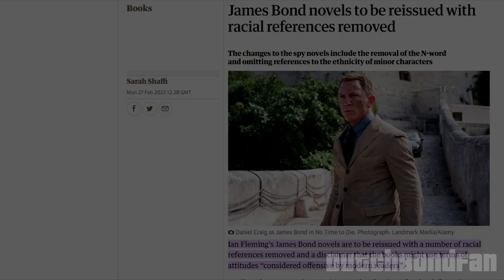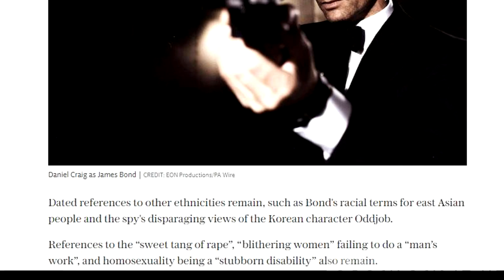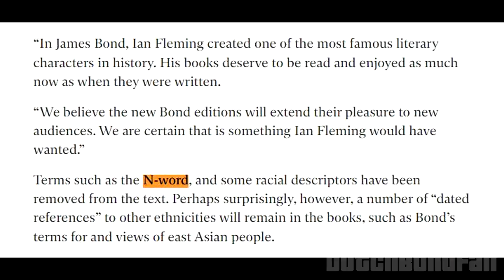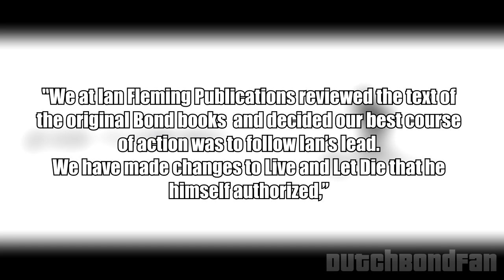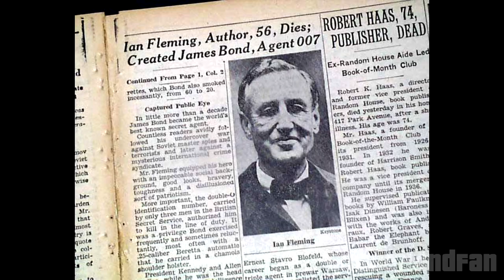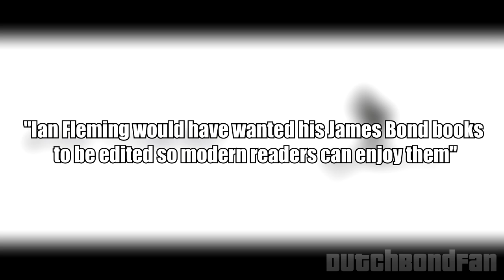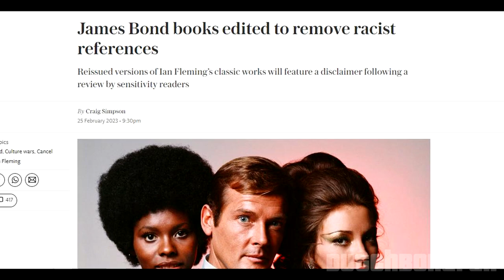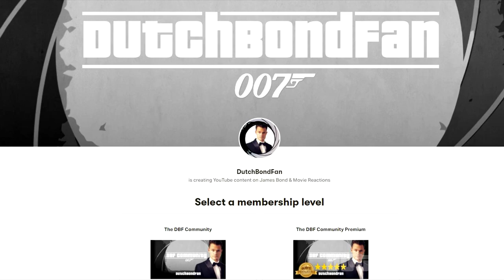Ian Fleming's 007 Books censored - My thoughts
A reaction to the recent news of sensitivity readers altering the original text's of Ian Flemings James Bond 007 books in order to avoid offense to modern audiences.